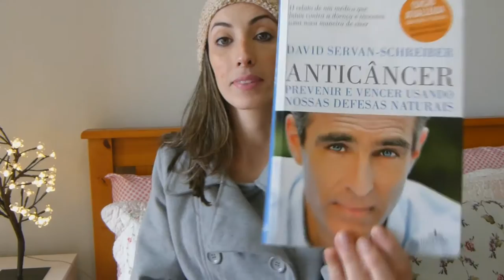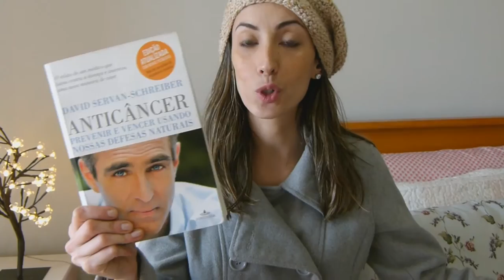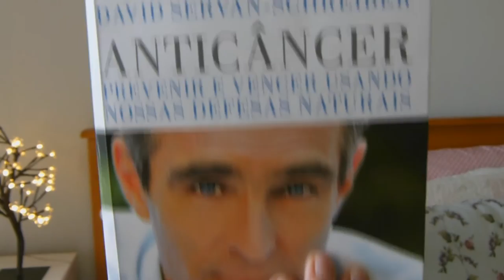Resenha de Livro - Anticancer de David Servan - Schreiber